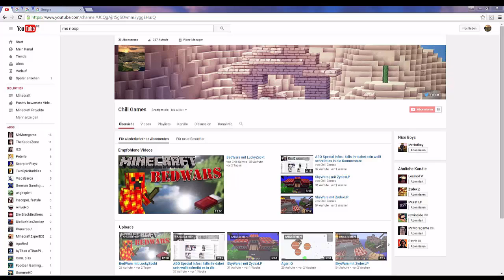FM 14 | Neue Karriere wählt einen Verein aus !!!!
Hi Liebe Freunde der Sonne
Hier ist ein neues Video von uns

Gefällt es euch denn zeigt es mir mit einem Like und oder einem Abo

DANKE